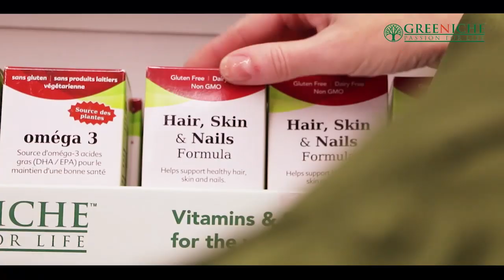TAG TV Pakistan Bureau News Bulletin with Kokab Farooqui -14 November 2019